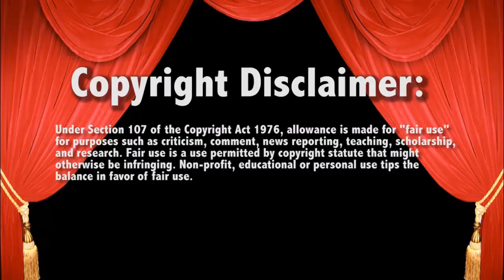WWE Raw 2/8/16 Charlotte vs Foxy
Live Commentary - Live Reaction - LugeMania !! NEW Twitter